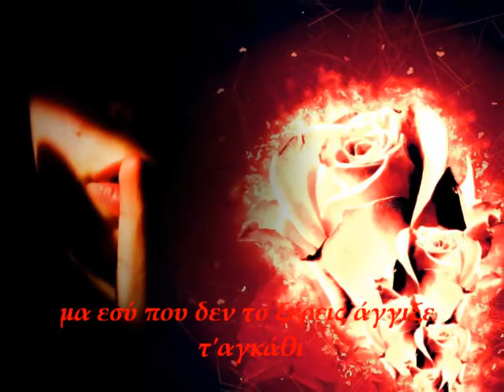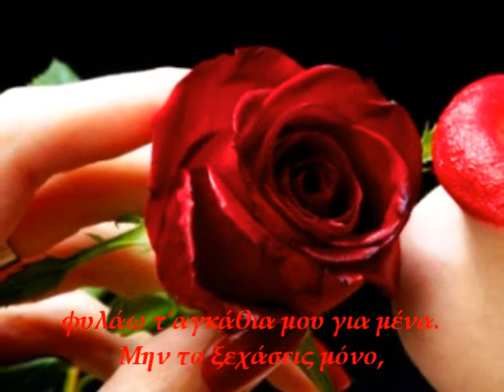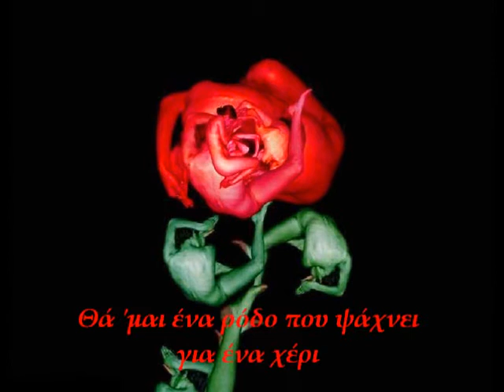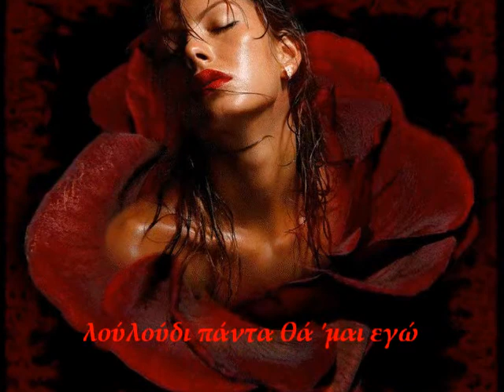ΓΥΝΑΙΚΑ ΤΡΙΑΝΤΑΦΥΛΛΟ ΗΡΩ ΣΑΪΑ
Η φωνή της Ηρώς ήταν μια αποκάλυψη από την πρώτη στιγμή που την άκουσα...Τρυφερή, αισθαντική, εκφραστική και ζεστή χαϊδεύει τα αυτιά μας...Το τραγούδι είναι του Νεοκλή Νεοφυτίδη που την συνοδεύει στο πιάνο...Μια παράσταση στην Αθηναϊδα με την υπογραφή του Σταμάτη Κραουνάκη...
"Μη μ'ακουμπας ματώνω..Φυλάω τ'αγκαθια μου για μένα...Μη το ξεχάσεις μόνο...λουλούδι εγώ πως έγινα για σένα ..." Καλή σας ακρόαση...

ΑΠΟΠΟΙΗΣΗ: ΤΟ ΗΧΗΤΙΚΟ ΚΑΙ ΤΟ ΟΠΤΙΚΟ ΥΛΙΚΟ ΠΟΥ ΠΕΡΙΛΑΜΒΑΝΕΙ ΤΟ ΒΙΝΤΕΟ ΔΕΝ ΜΟΥ ΑΝΗΚΕΙ. ΔΕΝ ΔΗΜΙΟΥΡΓΗΘΗΚΕ ΓΙΑ ΠΑΡΑΒΙΑΣΗ ΠΝΕΥΜΑΤΙΚΩΝ ΔΙΚΑΙΩΜΑΤΩΝ ΑΛΛΑ ΜΟΝΟ ΓΙΑ ΨΥΧΑΓΩΓΙΑ. ΤΑ ΔΙΚΑΙΩΜΑΤΑ ΑΝΗΚΟΥΝ ΣΤΟΥΣ ΠΑΡΑΓΩΓΟΥΣ ΚΑΙ ΜΟΝΟ.